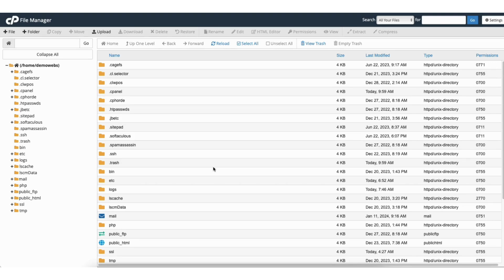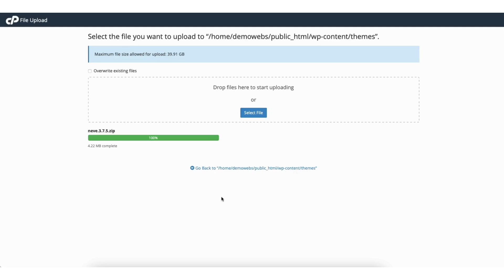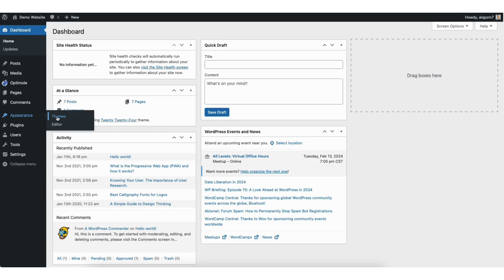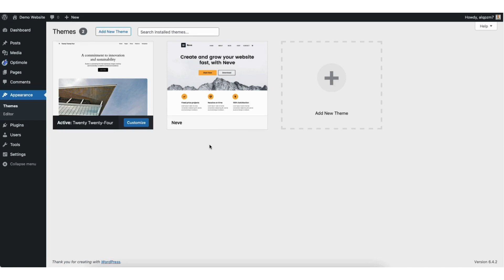How To Install WordPress Theme in cPanel 2026 🔥 - (FAST & Easy!)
Learn how to install a WordPress theme in cPanel step by step.

Installing a WordPress theme in cPanel is a quick and easy process.

To start, I’m on the cPanel page. Scroll down to the files section. Click File Manager. Over on the left side click on the public_html folder. Next, click the wp-content folder.

From the wp-content folder, you’ll see the themes folder. Click themes. From here, you’ll see no theme is uploaded in the themes folder. If you do see themes is just means you have other Themes uploaded in WordPress.

To upload the theme, click upload at the top. Next, click select files or drag in the WordPress theme zip file. I’ll click select files. This file here is a WordPress theme zip file I have. Just make sure you upload the zip file for the WordPress theme. I’ll select it. I’ll click the upload button. The WordPress theme will begin uploading.

Once it is done uploading you’ll see the zip file showing here. Click the go back to your wp-content/themes folder. If you don’t see the WordPress theme zip file showing. Click re-load at the top. You’ll now see the WordPress theme zip file you just installed.

Next, click the WordPress theme zip file. Click extract found at the top. Click the extract files button. Once it is done, you’ll see the extraction results. Click the close button.

The WordPress theme has now been successfully installed in cPanel. Next, click on the WordPress theme zip file. Up at the top click delete. You can go ahead and permanently delete the file and click the confirm button.

You’ll see the WordPress theme name here. I just uploaded the Neve WordPress theme. So mine says Neve. I’ll pull up my WordPress dashboard. I’ll hover over Appearance in the left-side menu. Click on Themes.

You’ll see the theme you installed showing. I used the Neve theme for this tutorial. It’s showing here. If this is the only Theme you have the Theme will already be activated. If you have more than one theme like shown here. Hover over the theme and click the activate button and the WordPress theme will be activated.

That is how to install WordPress theme in cpanel.

Help With WordPress:
Fiverr:

Premium WordPress Themes:
Themeforest: